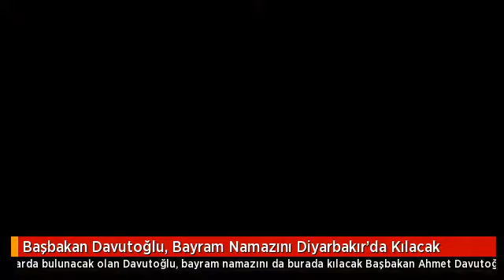Başbakan Davutoğlu, Bayram Namazını Diyarbakır’da Kılacak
Başbakan Ahmet Davutoğlu, sürpriz bir şekilde Konya'dan Diyarbakır'a geçti. Davutoğlu, bayram namazını Diyarbakır'da kılacak.